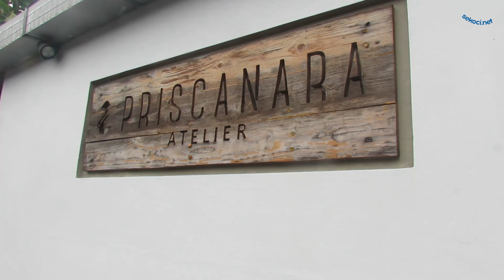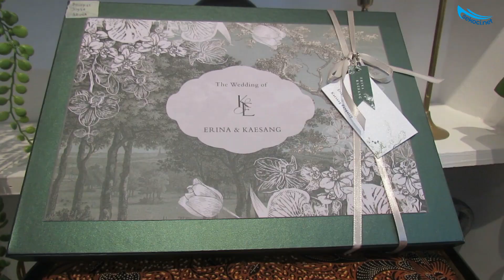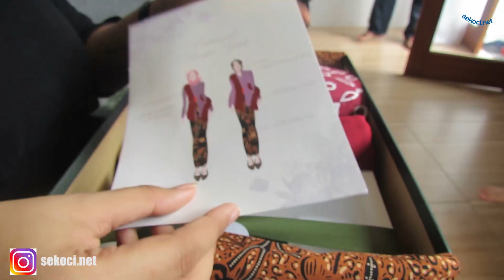UMKM Lokal Dapat Klien Pertama Calon Mantu Presiden RI - Hampers Pernikahan Kaesang & Erina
Sekoci.net-Sebuah UMKM lokal bernama Priscanara Artelier dipercaya oleh Erina Sofia Gudono, calon istri anak bungsu Presiden Indonesia, untuk menyediakan hampers bagi sahabatnya yang akan menjadi pendamping pengantin wanita. Erina memesan sejumlah 53 paket yang diberikan kepada teman-temannya di Putri Indonesia dan sahabatnya.